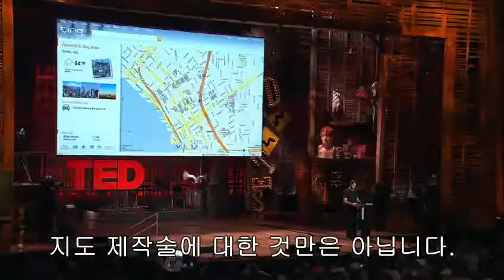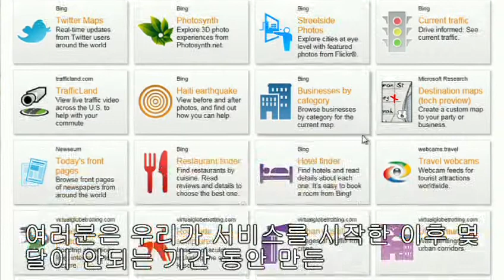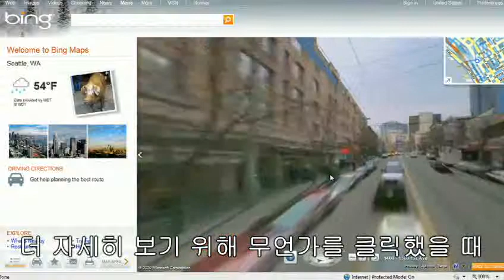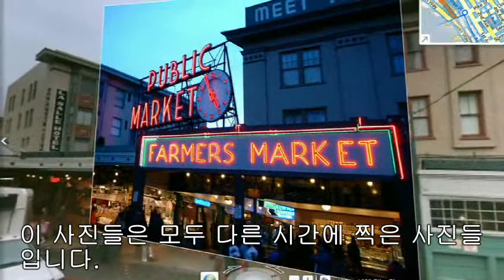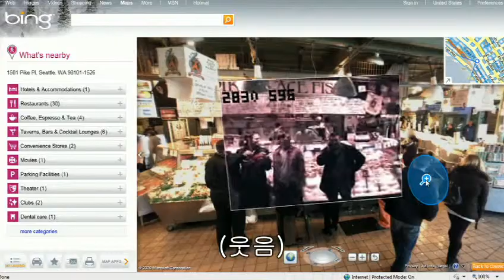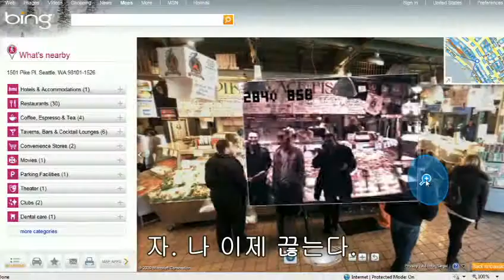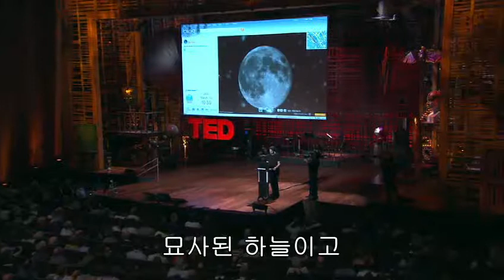[TED 강연 한글] 증강현실 지도 시연 BlaiseAguerayArcas 2010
TED2010에서 블레이즈 아궤라 이 아카스는 사람들로 하여금 놀라움을 금치 못하게 했던 시연을 통해  마이크로소프트의 새로운 증강현실 지도 기술을 선보입니다 증강 현실이란?
실제 환경에 가상의 정보를 합성하여. 원래의 환경에 존재하는 사물처럼 보이도록 하는 컴퓨터 그래픽 기법입니다.